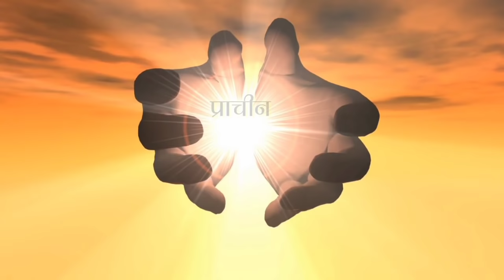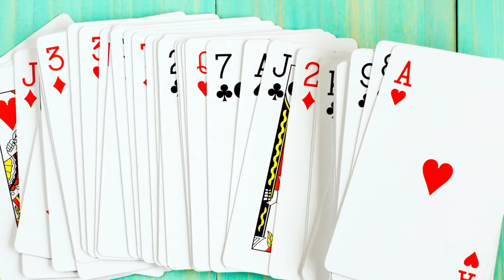शनिवार यहां रख देना काले कपड़े में ये चीजें दबाकर, पैसा संभालते थक जाओगे//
शनिवार यहां रख देना काले कपड़े में ये चीजें दबाकर, पैसा संभालते थक जाओगे// हम अपने इस चैनल में प्राचीन भारत के गुप्त जानकारी एवम अलौकिक रहस्य को वीडियो बनाकर आप सभी दर्शक तक यूट्यूब के माध्यम से फ्री में पहुंचा रहे है आप भी चैनल के साथ जुड़कर लाभ ले सकते है . हमारे इस चैनल में टोन टोटके, मंत्र, एवम सरल उपाय से जिंदगी के परेसानियो से निकलने का मार्ग दिखाए जाते है .